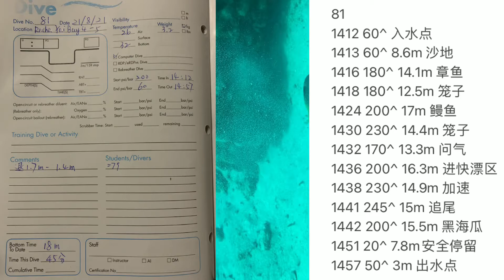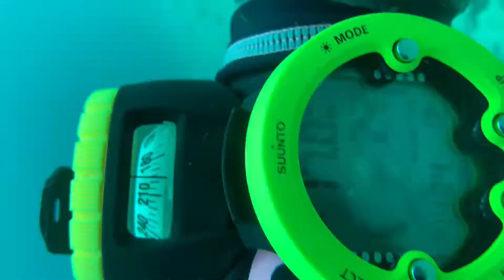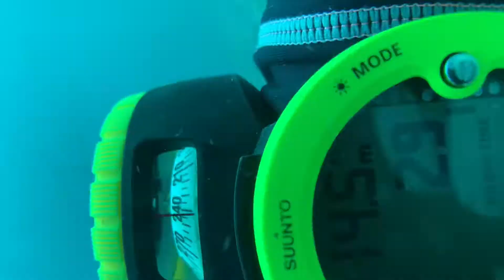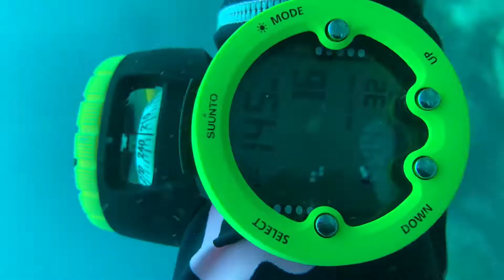潜水景点地图03大皇帝岛四号湾转五号湾